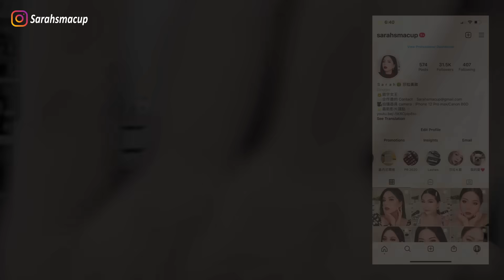🇯🇵熱門日系彩妝!舊愛依然好用💕彩妝師爆推必回購粉底液!手殘必備眼影!超美腮紅液☺️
韓國olive young賣爆的ilso鼻貼現在在台灣也買的到了!!

常常出油有粉刺困擾的人趕快看過來!

（我個人是乾燥混合肌唷！）

01:50 ilso 溫和舒緩粉刺清潔鼻貼 NT$560
02:50 ilso 人體工學去黑頭鏟 NT$350
03:23 ilso 早G晚A精華組(穀胱甘肽亮白精華+A醇淨膚精華)+贈品ESTHER BUNNY玩偶 NT$2,010
03:35 ilso 穀胱甘肽亮白精華
04:26 ilso A醇淨膚精華
06:15 THREE 凝光乳霜(光采) NT$1,350
07:01 THREE 凝光水粉霜 001 NT$1,800
08:42 RMK 水凝修顏粉凝露 01 NT$1,700
09:34 DECORTE黛珂 禪 微霧恆采粉底液 C15 NT$1,800
10:19 LUNASOL 水潤光粉底液 01 NT$2,000
11:29 DECORTE黛珂 禪 微霧恆采粉底液 C15 NT$1,800
13:44 LUNASOL 晶巧雙色遮瑕盤 01 NT1,500
16:52 DIOR 超完美持久遮瑕乳 NT1,500
17:23 ELEGANCE 5D極緻歡顏5D蜜粉餅  IV NT$4,900
17:51 THREE 柔光極致晶透蜜粉 01霧光 02燦光 約NT$1,800
18:56 THREE 柔光極致晶透蜜粉 02燦光 約NT$1,800
20:08 THREE 柔光極致晶透蜜粉 01霧光 約NT$1,800
22:08 Fujiko 水彩腮紅  01 NT$550
24:22 ADDICTION TOKYO　THE EYESHADOW PALETTE+ 011Suntan Camel 約NT$1,849
24:33 ADDICTION TOKYO　THE EYESHADOW PALETTE+ 010Apricot Addict 約NT$1,849
25:22 DECORTE黛珂 原色光漾眼彩凍 13G NT$800
26:22 SUQQU 晶采盈緻眼影彩盤 02 約NT$2,105
27:21 MAJOLICA戀愛魔鏡 控制狂防暈眼線液EX PK715 NT$280
28:53 CipiCipi 長效持妝立體眉彩盤 02 約NT$295
29:47 CipiCipi 液態打亮筆 01 02 03 約NT$520
30:15 CipiCipi 液態打亮筆 01 約NT$520
30:36 CipiCipi 液態打亮筆 02 約NT$520
30:52 SUQQU 晶采盈緻眼影彩盤 02 約NT$2,105
32:17 &be 修容筆 約NT$860
34:25 SUQQU 晶采淨妍亮彩乳 01 NT$1,480
35:13 JILL STUART 春季新品5色花瓣腮紅 04 10 約NT$1,436
35:47 JILL STUART 春季新品5色花瓣腮紅 10 約NT$1,436
36:48 SUQQU 晶采淨妍亮彩乳 01 NT$1,480
37:41 &be 光感粉餅 Nude Glow NT$880
39:43 植村秀 無色限精萃水潤唇膏 KN BG923 NT$1,280
40:25 植村秀 無色限精萃水潤唇膏 KN BG958 NT$1,280
41:50 植村秀 無色限精萃水潤唇膏 KN RD176 NT$1,280
42:37 植村秀 無色限精萃水潤唇膏 KN OR587 NT$1,280
43:01 植村秀 無色限精萃水潤唇膏 KN BR793 NT$1,280
43:19 植村秀 無色限精萃水潤唇膏 KN BR770 NT$1,280

🥗影片使用物品 ITEMS IN THE VEDIO🥗

◼上衣◼ SHEIN
◼飾品◼ Bonny&Read

❗❗今日影片與ilso合作❗❗